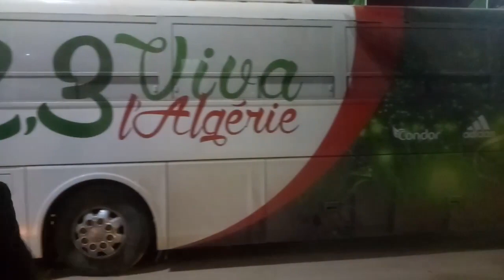لحظة مغادرة حافلة المنتخب الوطني ملعب تشاكر بعد الإقصاء 😢